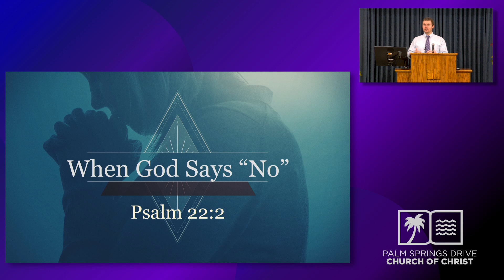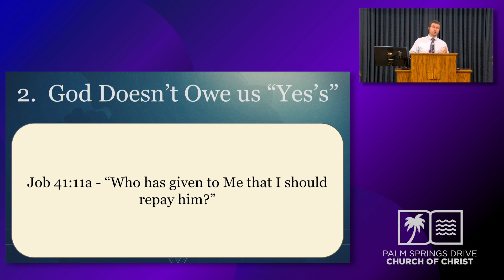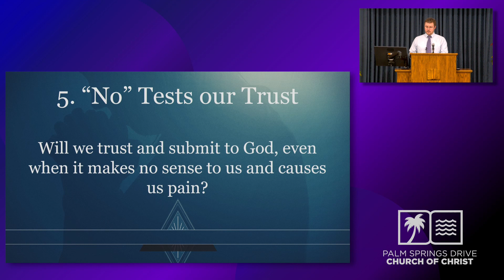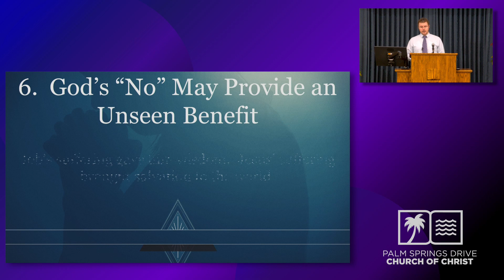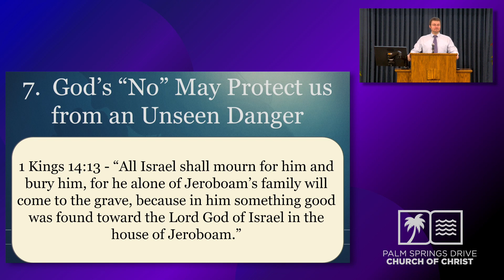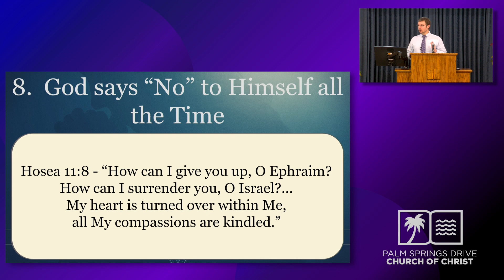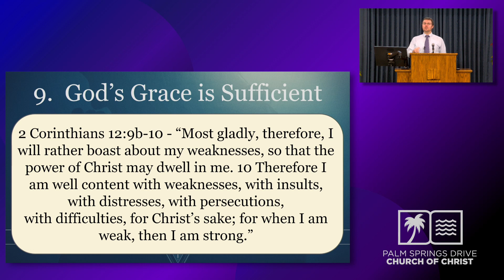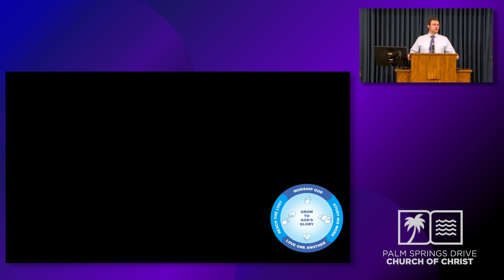When God Says No